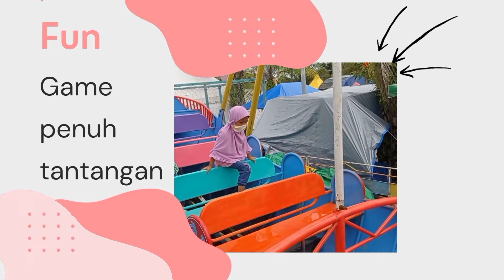Persiapan Praktek Sholat Subuh Kelas 4